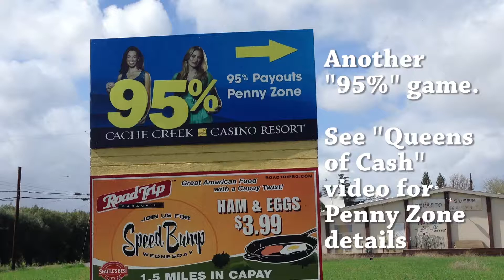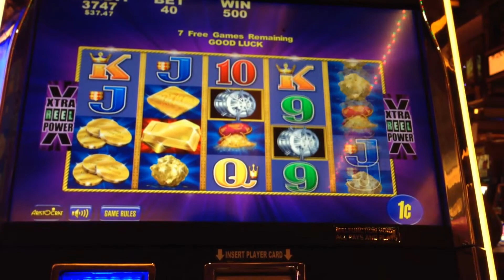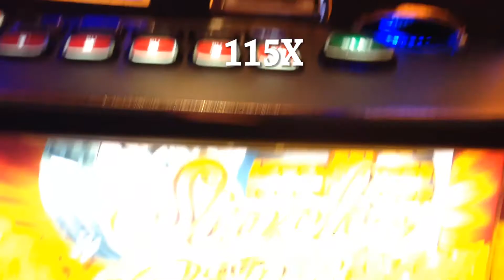Aristocrat's Stack of Gold slot machine - Big Bonus Win, Aristocrat Survey about Buffalo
This variation of Buffalo isn't as popular or prevalent, but the math seems to be about the same.  By the way, Aristocrat came out tops in a recent Goldman Sachs 2014 Slot Manager Survey, with the Buffalo series coming out #1 for a third year as the top performing game (read "most profitable").  For you "Walking Dead" game fans, this title is the "most anticipated game release" of the year by slot managers in 27 states.